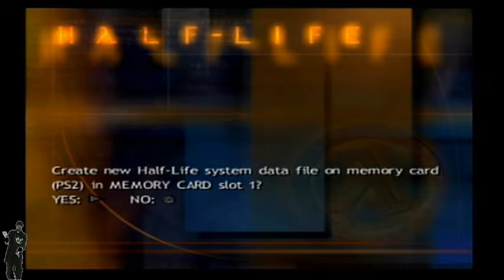Buddies Play Half Life(Ps2) Live!!!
Excuse the dogs barking at people outside and at each other.

To not miss videos follow or friend me on these.